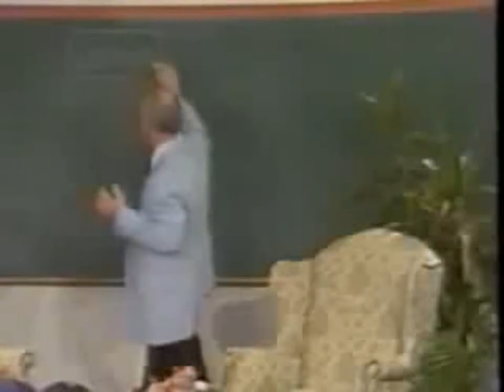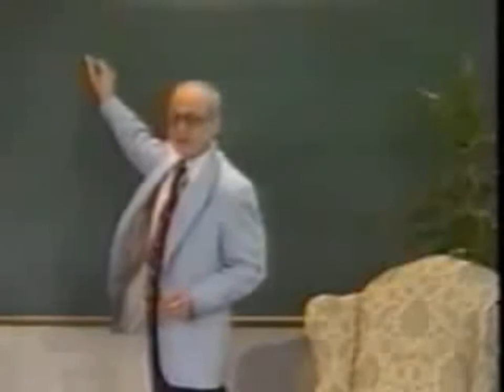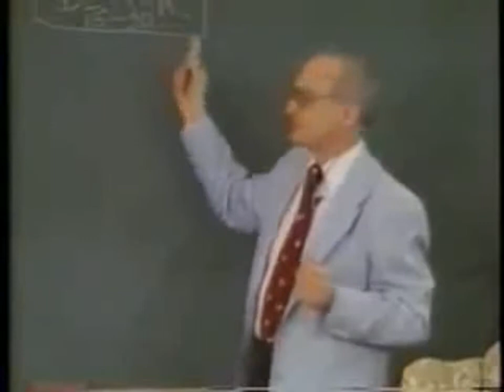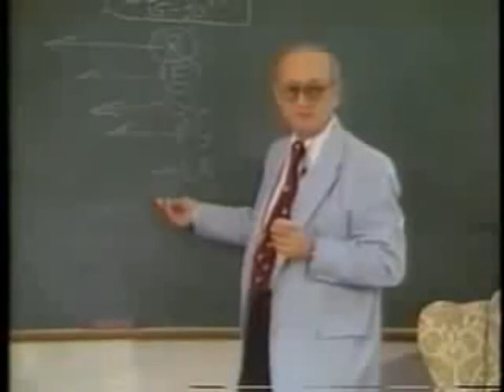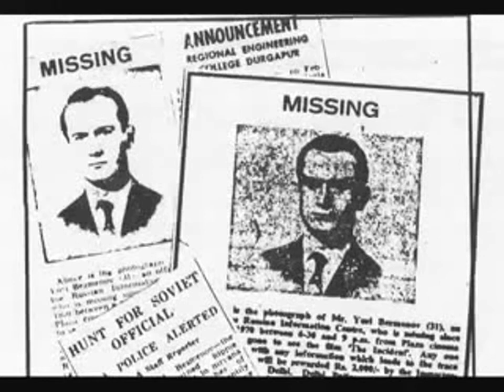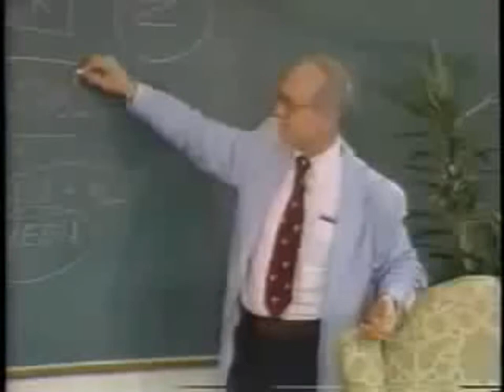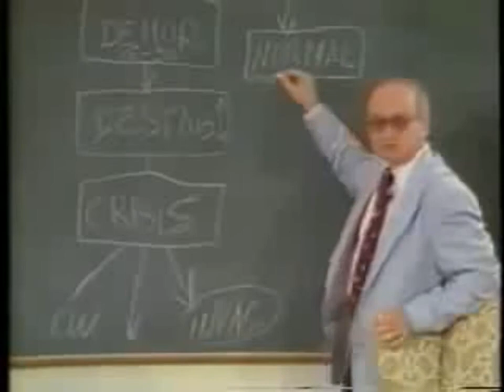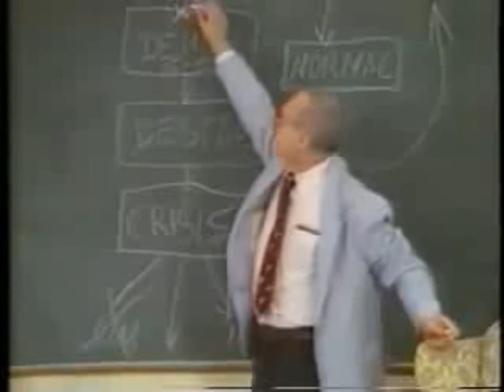Subversion – is this destroying your country – be the voice (contains 'samizdat' content)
***Copyright is under Fair Usage***This video and images are used for educational and discussion purposes and I do not hold any copyright claims over any of this material I sourced publically online.

What is Subversion?

What is Samizdat?

What is Juntas?

What is Détente?

Yuri Bezmenov is a KGB defector who lectured on the Subversion techniques enlisted by the KGB against a target nation.  This lecture was done in the 80’s and hence offers a perspective to how the past seeded now.

I have re-rendered charts shown by Yuri to the best of my ability and legibility.  Only a few words were omitted due to complete obscurity, a couple have a ‘?’ next to the word, it may or may not be that word (it’s what it looks like).

I have also included wiki descriptions of Yuri and the terms he uses in the charts.

In the introduction there is a short clip from the Hagmann Report with Jack Cashill on Samizdat.

Many questions arise watching this video nearly 40 years old.  It takes 15-20 years to implement stage 1, demoralisation.  That is more than enough time to see if these techniques have been used over the last 40 years, up until present day – where I ask – is this how the world got in the mess it’s in?

How many countries are being subverted, by foreign interests or by their own government?

EDIT NOTE:  After uploading I found the Hagmann Report video, deleted incorrect information from description and replaced with the correct link - and I changed the title, if you are wondering why you might have seen 2 different names - I deleted "banned from YT"  Apologies